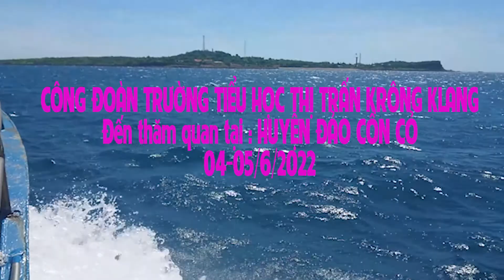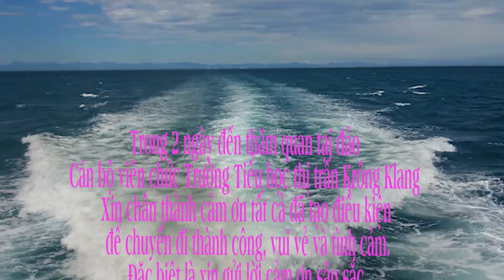ĐẢO CỒN CỎ 6 2022